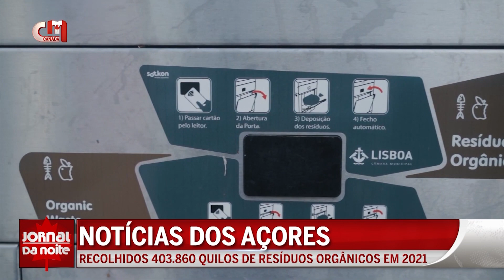Notícias dos Açores - Inaugurado 1.º centro de formação marítima da região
Nos Açores, a Câmara Municipal de Ponta Delgada procedeu à recolha de mais de 400 mil quilos de resíduos orgânicos em 2021. Dizemos-lhe ainda que foi inaugurado o Parque de Limitação de Avarias da Escola do Mar dos Açores.